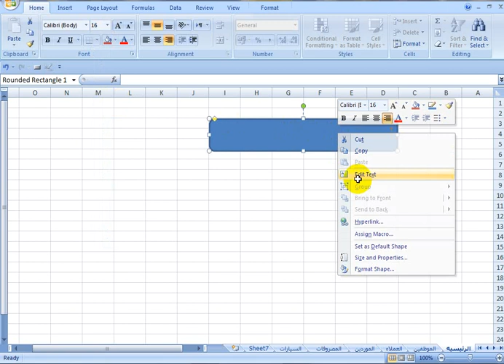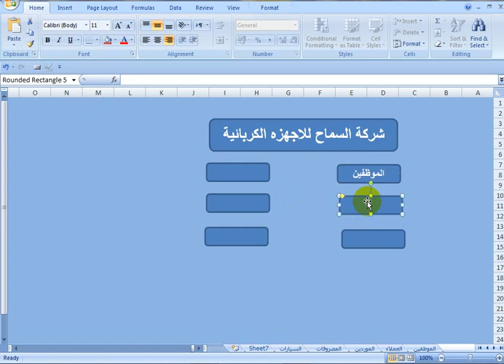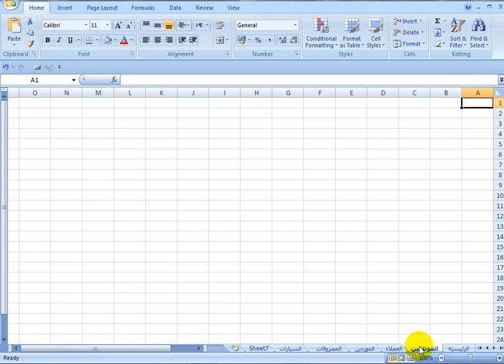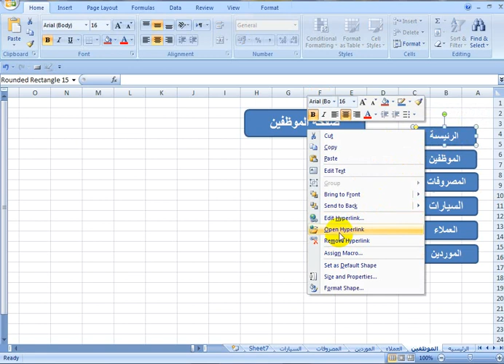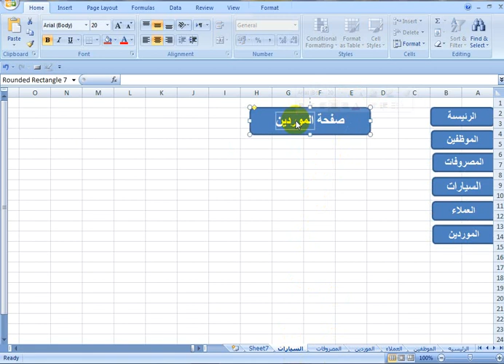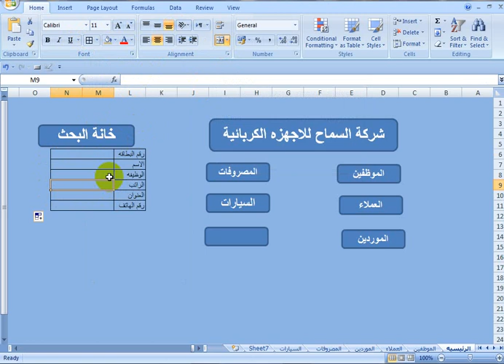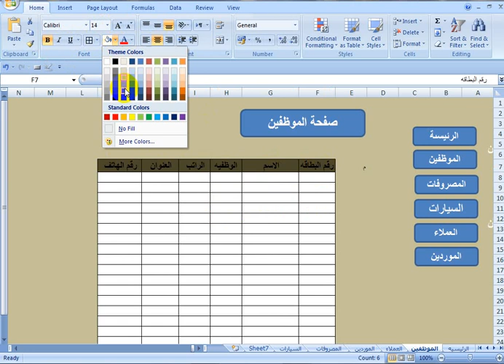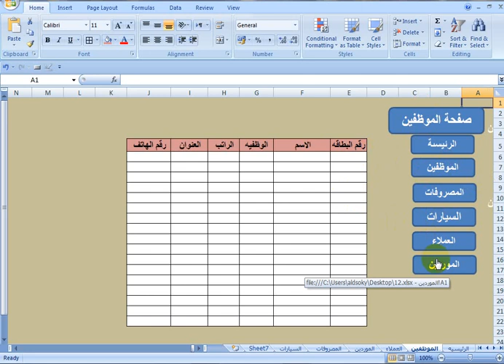تعلم الاكسل من الصفر حتى الاحتراف في فيديو واحد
دليلك لتعلم الاكسل من الصفر حتى الاحتراف في فيديو واحد! عمل برنامج محاسبه للشركات
استخدام الاكسيل Excel كالمحترفين في 20 دقيقة فقط
طريقة عمل جدول اكسل بأبسط طريقة
لتحميل ملف الشرح كاملا مفتوح للتعديل عليه
من هنا
شرح الروابط داخل الاكسل وعمل برنامج محاسبه للشركات
خلال ساعتين فقط | تعلم الإكسل من خلال بناء برنامج محاسبة!😎👌✌
تعلم الاكسل excel# من البداية حتى الاحتراف ( شامل ، مبسط ومتقدم)
دليلك لتعلم الاكسل من الصفر حتى الاحتراف في فيديو واحد!
الاكسل | مهارات لا تعرفها عن تنسيق الطباعة
Learn the basics of using Microsoft Excel, including the anatomy of a spreadsheet, how to enter data, how to make your data look good so it's easier to read and use, and more. This tutorial was made using Excel 2016, but is applicable to older versions of Excel and newer versions too.
خدعة إنقسام الخلية | من أهم خدع الإكسيل
طريقة عمل قائمة منسدلة في الاكسل - Excel Data Validation